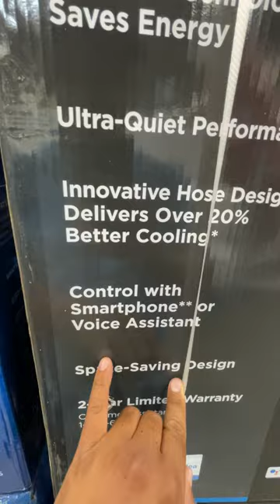"INVERTER AIR CONDITIONER" on SALE in Sams Club (Exp. JUNE 04, 2023)